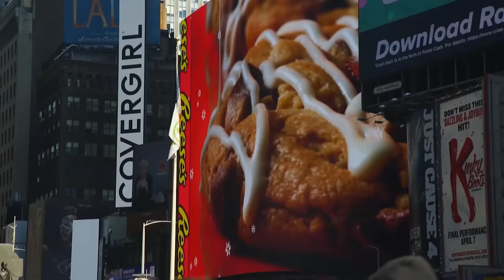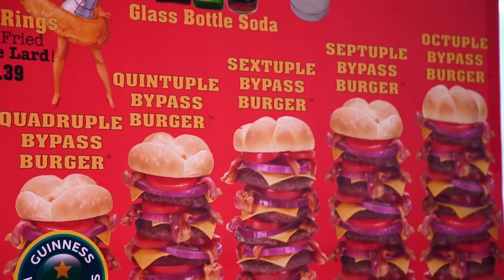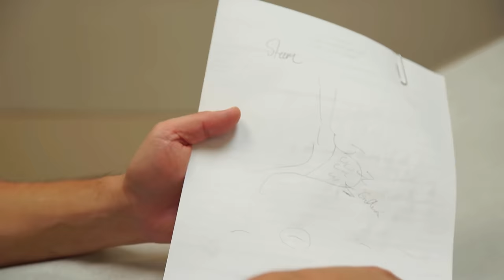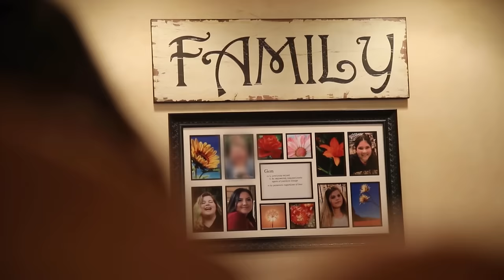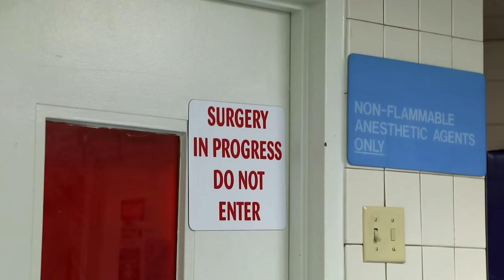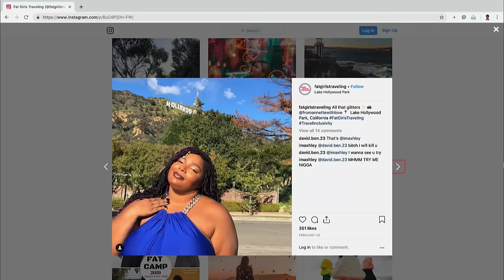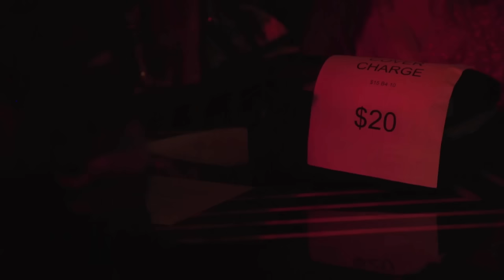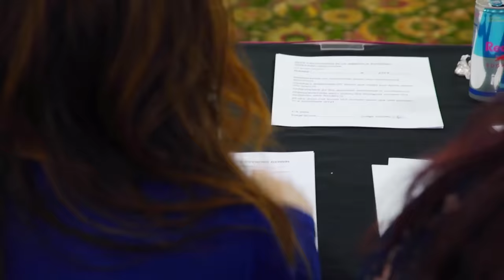Obesity: America in danger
Never in all its history has America been so obese. Despite repeated government efforts to encourage the population to slim down, the obesity rates just keep climbing. 160 million Americans are severely overweight.

Faced with this staggering figure, healthcare professionals are trying to find new, more efficient and more aggressive treatments for this illness… We meet Casey, one of the few people whose weight has become a matter of life and death, and travel to Arizona to see an innovative new academy helping young girls learn healthy habits and slim down.

Despite the rising obesity crisis, a new movement is shaking up the United States: body positivity. Through lucrative social media accounts, popular magazine covers and even successful ‘Miss Plus’ beauty pageants, overweight Americans are learning to flaunt their curves and love themselves no matter their size.
Director: Edward Haywood